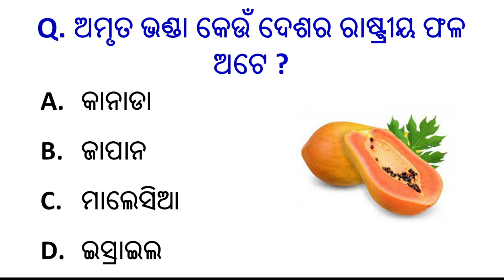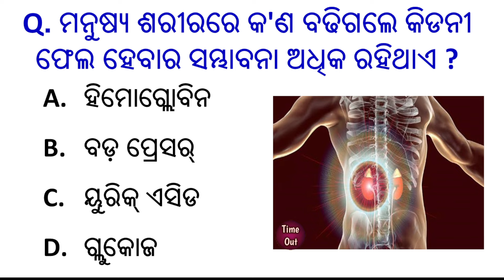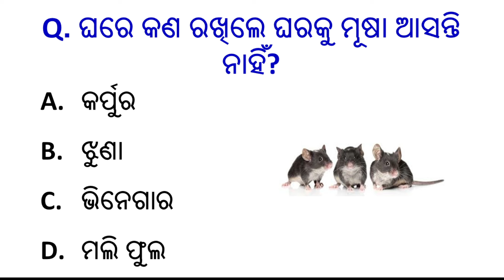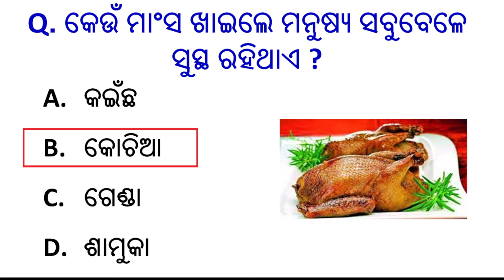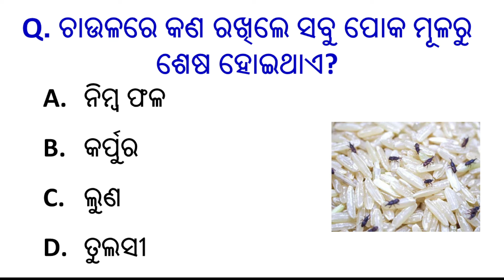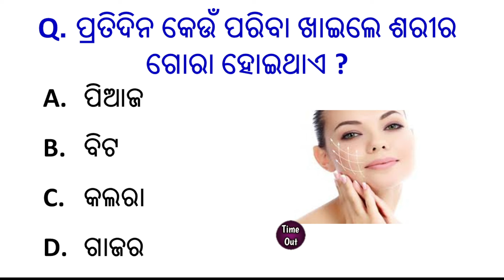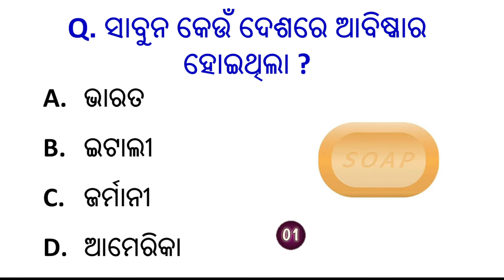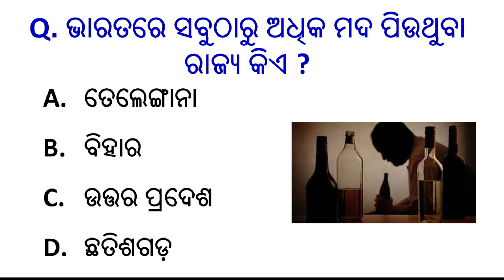Odia Gk question | General knowledge || Odia gk quiz | interesting gk